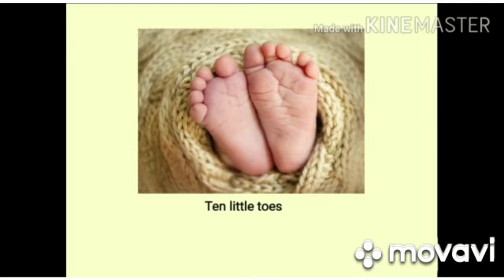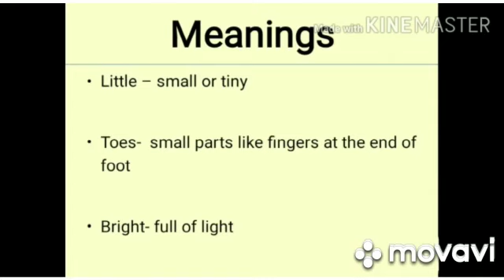Nursery -Rhymes Topic: Myself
By Sarika Jha